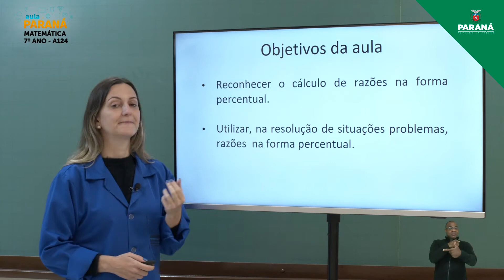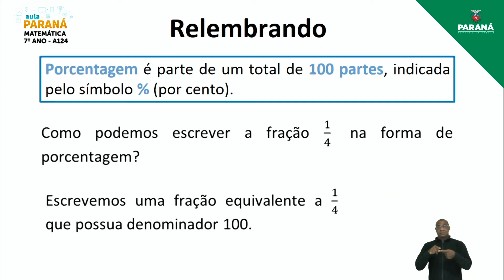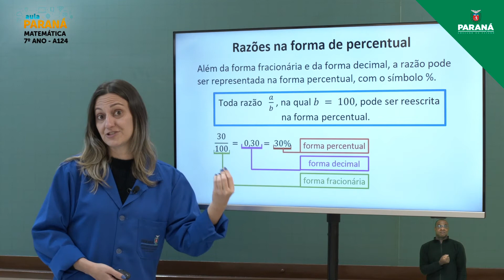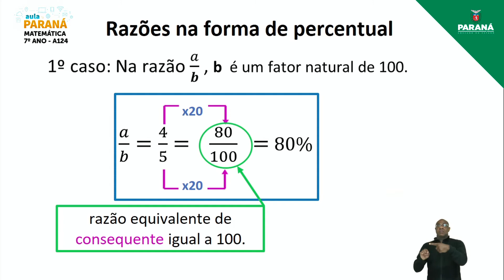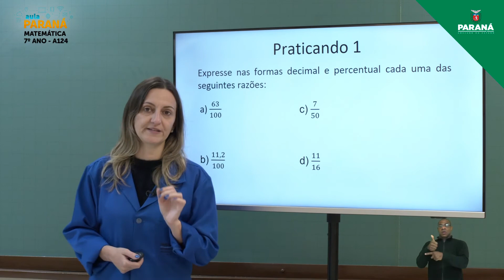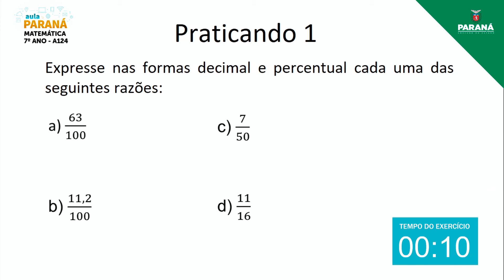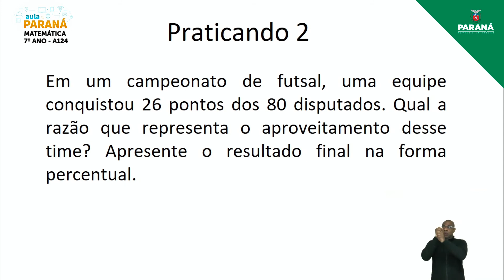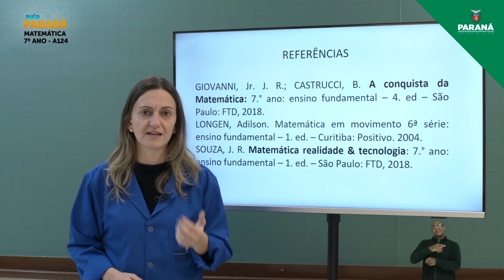2021 | 7º Ano | Matemática | Aula 124 - Razão e Proporção: Razões Escritas na Forma Percentual